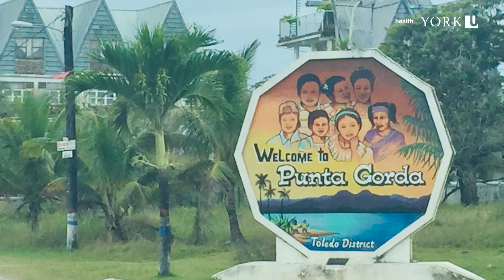Menna Zahra's Practicum Experience in Belize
Menna Zahra, a Global Health student at York University specializing in health promotion and disease prevention, completed her practicum at Hillside Health Care International in Punta Gorda, Belize. There, she engaged with an interdisciplinary team and focused on sexual and reproductive health initiatives for high school students, conducting needs analyses as a public health educator. Menna's experience in Belize, which highlighted social determinants of health and cultural resilience, inspired her to pursue further education and research. She encourages other students to seize similar opportunities with a positive attitude and support from York University.